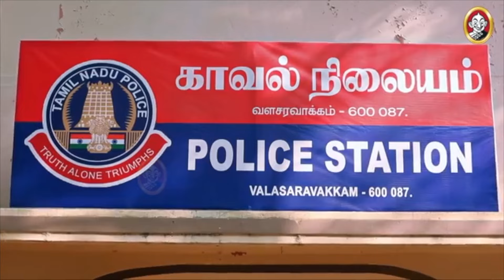Ranjithame | உன் பேச்சை நான் எதுக்கு கேட்கணும்??? | ரஞ்சிதமே | Ep 246